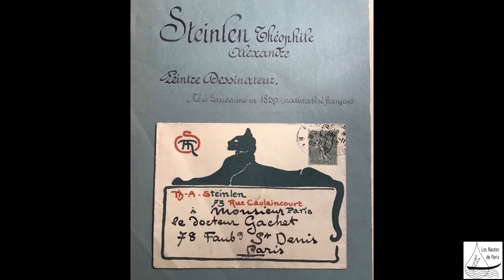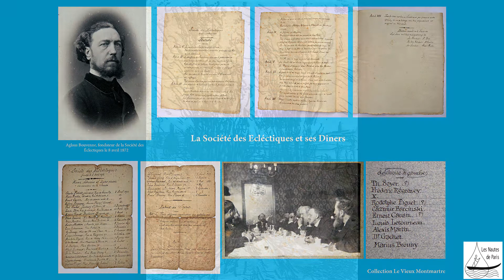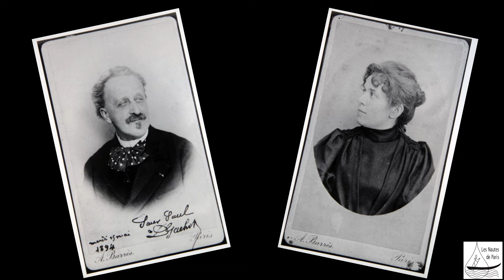Le Docteur Gachet médecin de Van Gogh et des Impressionnistes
Le Montmartrois Gérard Jouhet a fait redécouvrir Auguste Delâtre mais surtout son fils Eugène incontournable dans l'histoire de l'art et de la gravure à la fin du XIXe siècle. A l'occasion de la vente d'un tableau de Van Gogh concernant le Docteur Gachet, il a voulu en connaître davantage sur le Docteur qui a fréquenté les Delâtre.
Voici une courte présentation du Docteur Gachet à partir des articles mis en ligne par Gérard Jouhet et les documents réunis avec l'aide précieuse  d'Elodie Perrault, directrice de la Maison du Docteur Gachet , Isabelle Ducatez et Pauline Clément-Bayet de l'association "Le Vieux Montmartre".